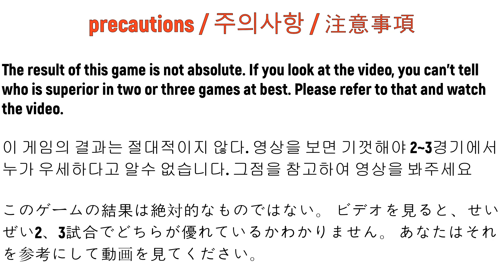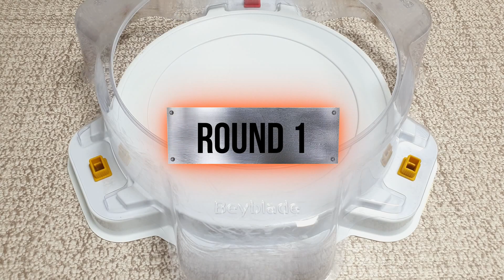Deep Chaos VS ALL Season 2 marathon Beyblade Burst God 베이블레이드 버스트 갓 딥 카오스 VS 올 시즌2 마라톤 배틀 ベイブレードバースト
Deep Chaos  VS ALL GOD BEYS marathon battle

1.Galaxy Zeus / 갤럭시 제우스
2. Guardian Kerbeus / 가디언 케르베우스
3. Screw Trident / 스크류 트라이던트
4. Alter Chronos / 알타 크로노스
5. Arc Bahamut / 크 바하무트
6. Beat Kukulcan / 비트 쿠쿨칸
7. Blast Jinnius / 블라스트 지니어스
8. Blaze Ragnaruk / 블레이즈 라그나로크
9. Deep Chaos / 딥 카오스
10. Drain Fafnir / 드레인 파브닐
11. God Valkyrie / 갓 발키리
12. Killer Deathscyther / 킬러 데스사이저
13. Legend Spriggan / 레전드 스프리건
14. Maximum Garuda / 맥시멈 가루다
15. Nightmare Longinus / 나이트메어 롱기누스
16. Shelter Regulus / 쉘터 레굴루스
17. Spriggan Requiem / 스프리건 레퀴엠
18. Strike God Valkyrie / 스트라이크 갓 발키리
19. Tornado Wyvern / 토네이도 와이번
20. Twin Nemesis / 트윈 네메시스
21. Sieg Xcalibur / 지크 엑스칼리버
22. Kreis Satan / 크라이스 사탄

베이블레이드 버스트 갓 딥 카오스VS 올 갓 베이들의 마라톤 배틀을 해보겠습니다.

MUSIC : ONLAP - "2021.02 - ONLAP - Running Out Of Time (feat. SILVER END)"  "2021.01 - ONLAP - Mondays (reimagined)"